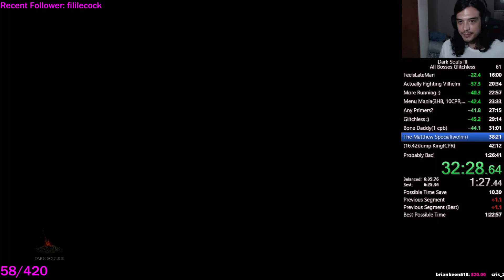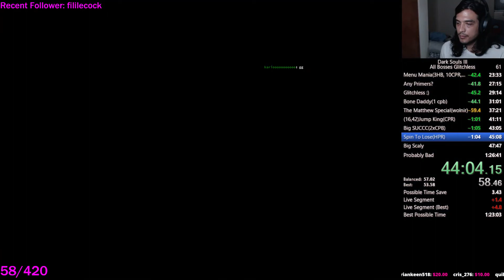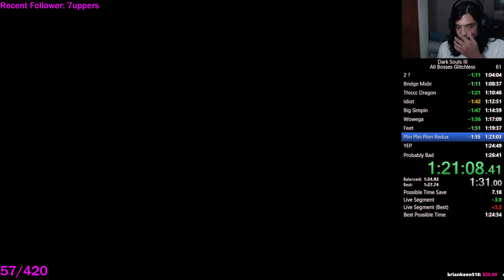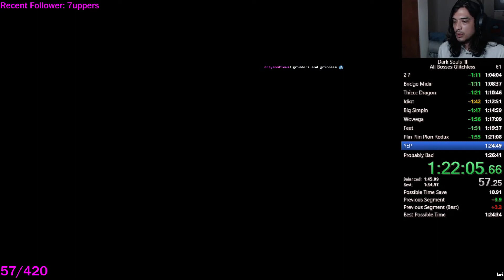Dark Souls 3 All Bosses Glitchless Speedrun 1:24:37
Dark Souls 3 All Bosses. No Glitches. In less than an hour and 25 minutes.

When focusing on the main objectives, Dark Souls 3 typically is about 32 Hours in length. People who are looking to see all aspects of the game are likely to spend around 100 Hours to obtain 100% completion. This speedrun contains no sequence breaks and uses the raw mechanics of the game to kill every boss as fast as possible.

The main weapon used throughout the run is the Sellsword Twinblades. The DPS of these weapons literally rips them to shreds. Speedrunners typically only level when they need to so the total soul level ends up rather low comparatively. If you enjoyed the speedrun consider leaving a like and a comment.